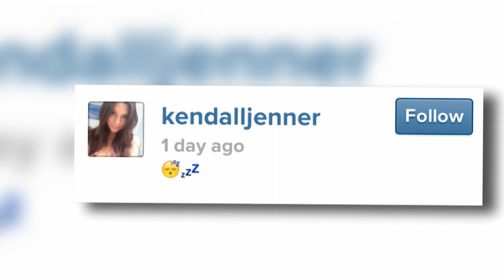Kendall Jenner Debuts Lighter Locks in Instagram Shot - Splash News | Splash News TV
Kendall Jenner rocks honey-hued locks in a selfie posted on her Instagram page.